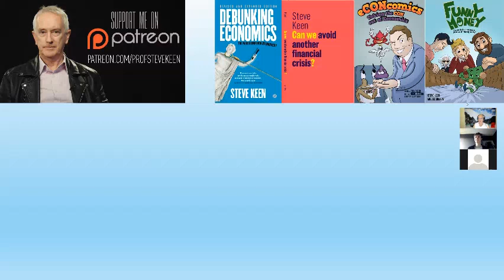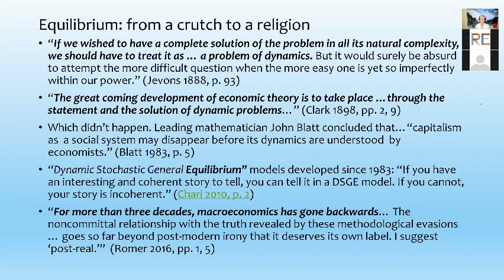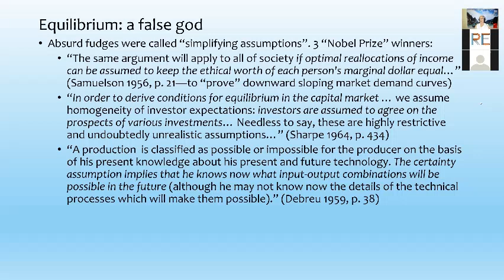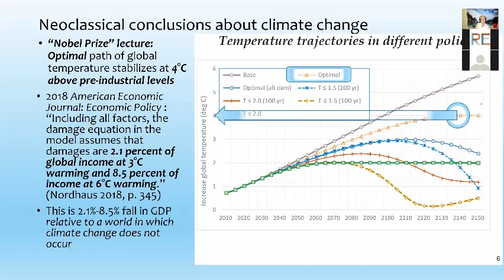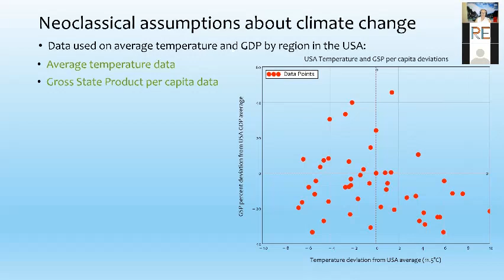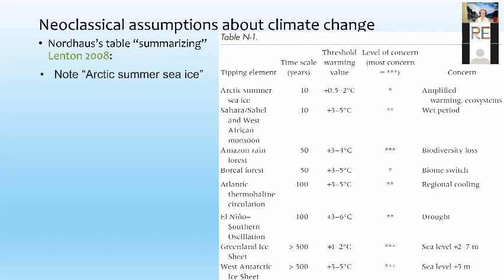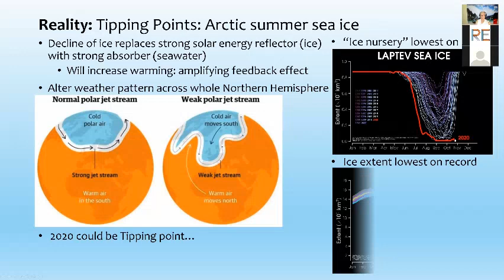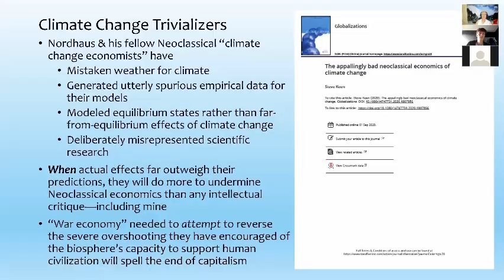Steve Keen: The appallingly bad neoclassical economics of climate change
"Professor Steve Keen joins the Economics out of Equilibrium webinar series to discuss the appallingly bad neoclassical economics of climate change"